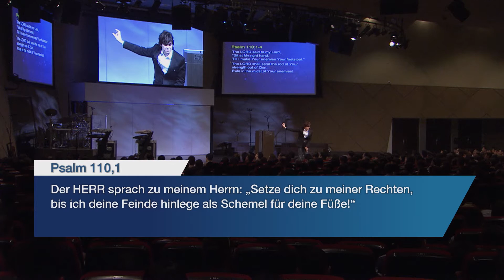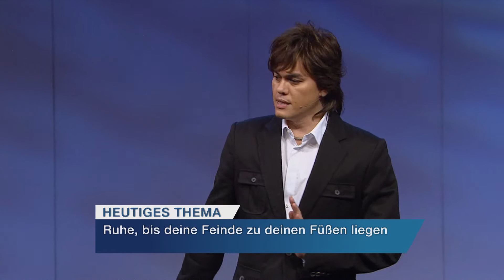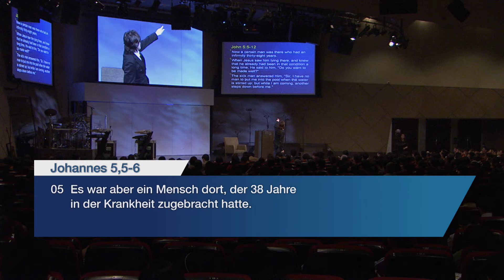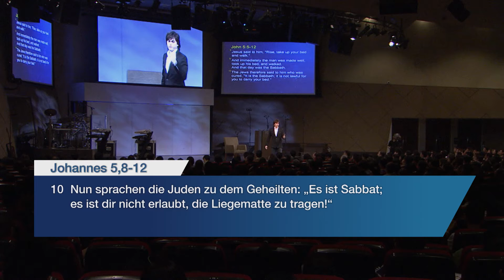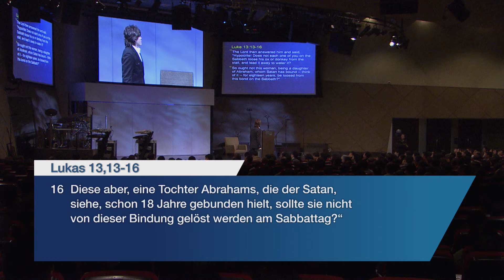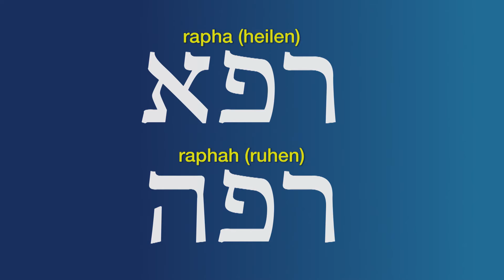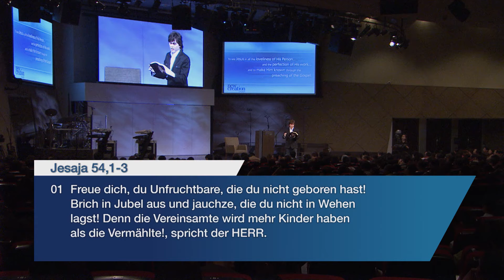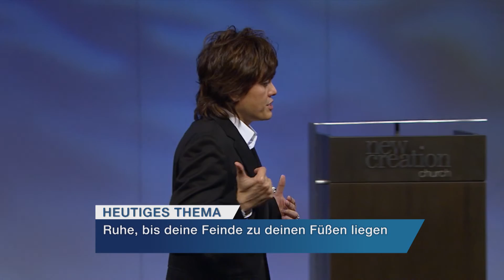Ruhe, bis deine Feinde zu deinen Füßen liegen – Joseph Prince I New Creation TV Deutsch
Entdecke deine Stellung in Jesus! Er sitzt heute neben seinem Vater im Himmel und ruht aus, während Gott den Sieg umsetzt, den sein Sohn am Kreuz errungen hat. In dieser Predigt zeigt dir Joseph Prince, wie du als Kind Gottes deinem Vater im Himmel vertrauen und die gleiche Haltung der Ruhe annehmen kannst, während Gott dir deine Feinde zu Füßen legt. Mit anderen Worten: Gott möchte, dass du eine Thronmentalität bekommst und eine Siegerhaltung einnimmst. Er hat alles getan und für alles gesorgt, was du brauchst – Heilung, Versorgung und bedeutende Veränderungen. Hör also auf zu kämpfen, sitz still und schau zu, während Gottes mächtige Hand für dich tätig wird.